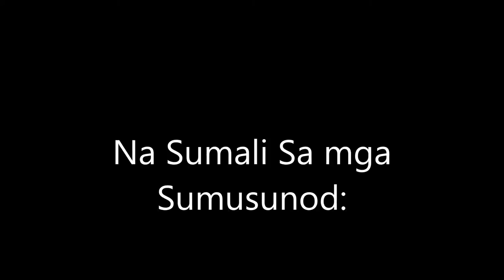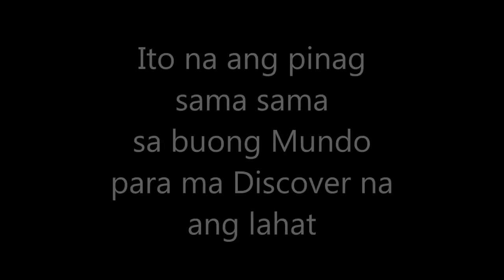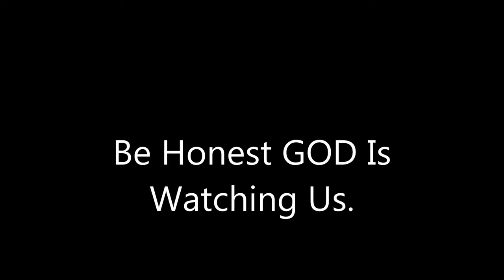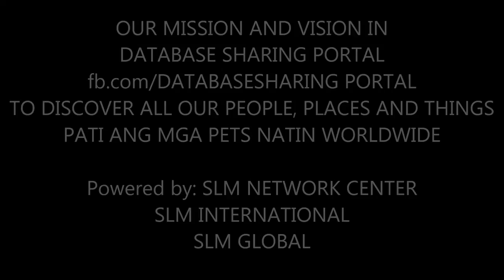PAPAL VISIT ANNOUNCEMENT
If Kung Mali yung naka Indicate na Official email sa Video
Ito ang Official Email nasa Description na...